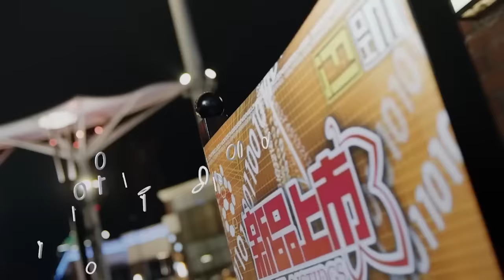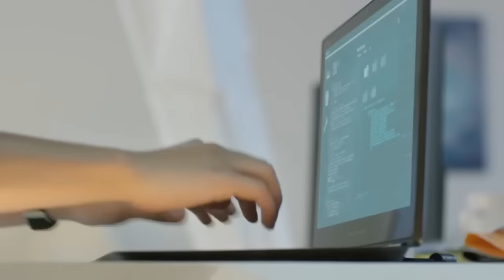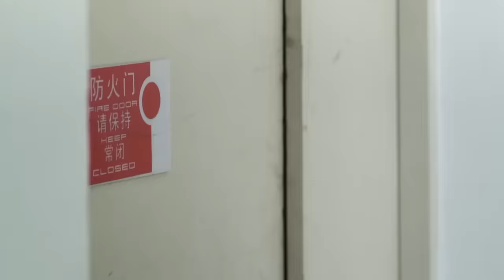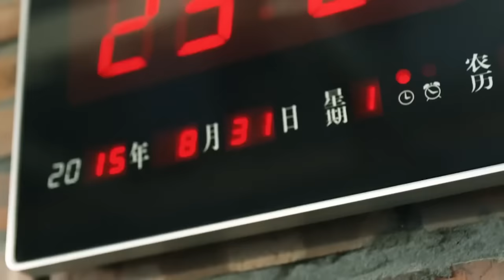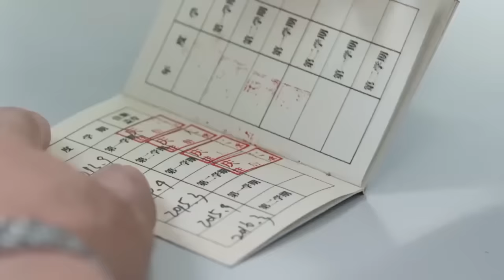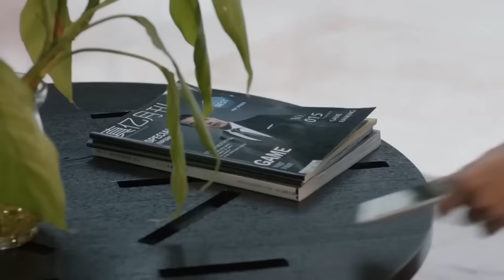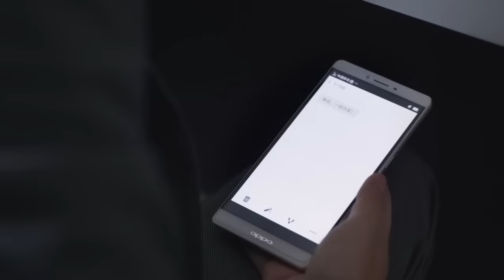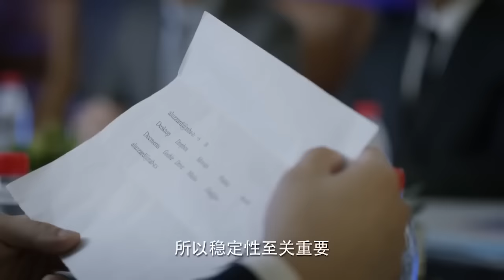【Full Movie】無家可歸的我這晚被總裁收留 💗 Chinese Television Dramas